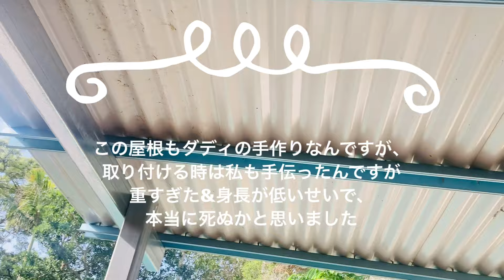【オーストラリア人ダディDYI】築50年の我が家を、オージー夫がひたすらリフォームしていくビフォーアフター動画| 普通の公務員ですが、職人さんばりにリノベーションしていきます【国際結婚】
自己紹介
お母ちゃん👩‍🦰: 私。日本人、オーストラリア在住。オーストラリアで教員してます。
ダディ、またはお父ちゃん👱🏻‍♂️: オーストラリア人の旦那さん
はな: バイリンガルハーフっ子の娘、長女
えま: 次女、2022年6月生まれ

こちらも、是非見てみて下さい😊

【オーストラリアのスーパーで買い物】

【日本からの荷物開封動画】

【オーストラリアで永住権取って、教員してます】

コメント、質問、是非、コメント欄にお願いします。

ご連絡はこちらまで、お願いいたします。